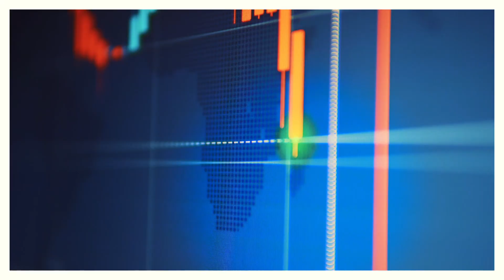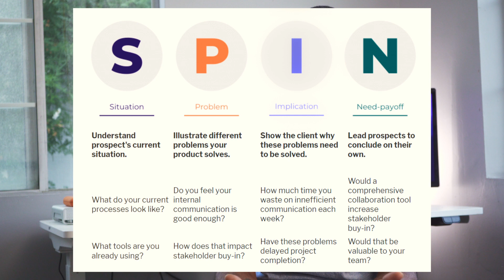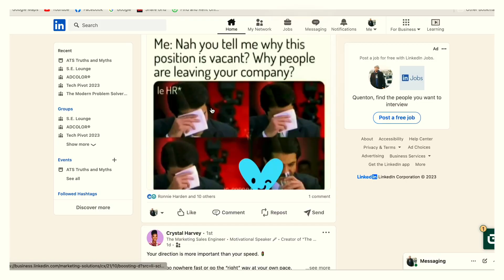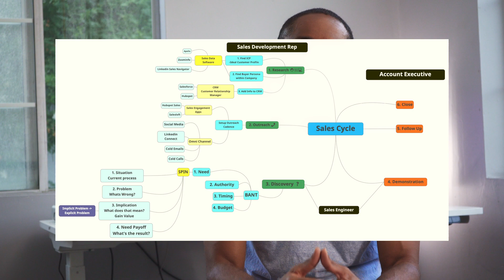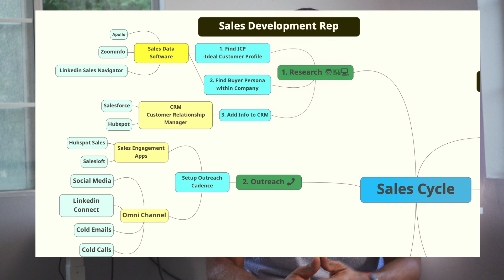5 tips for taking Course Careers Tech Sales Bootcamp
Hey ya'll!! I know I 've been a lil MIA but I'm back with an update. Especially for anyone looking to make a change in career. A few months ago I took the Course Careers Tech Sales Bootcamp to make a career change. I wanted to share my experience and also 5 tips to help you if you take Course Careers or any other boot camp.
And the linktree to the Study Guide and other helpful documents.